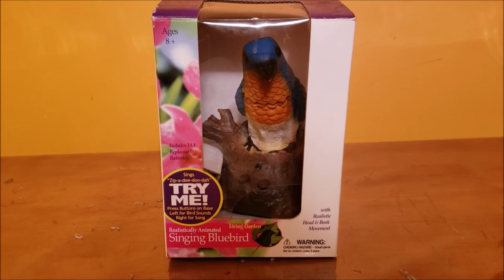Gemmy - Realistically Animated Singing Bluebird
Sings "Zip-a-Dee-Doo-Dah" and chirps.
Originally Released:  December 2000
2003 Version (shown here):  Early 2003

By Gemmy Industries